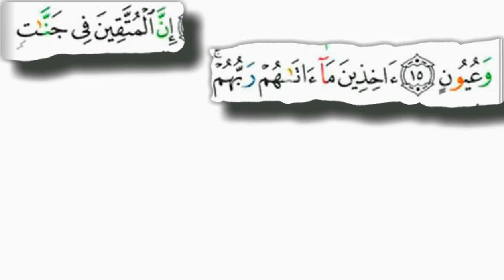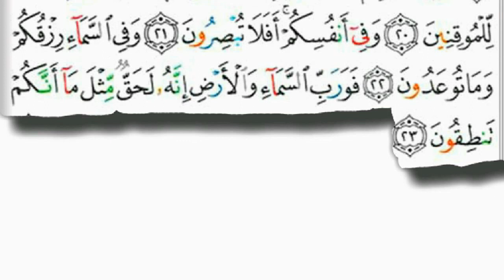حال المؤمنين يوم القيامة سورة الذاريات 15-23 د/ بندر بليلة